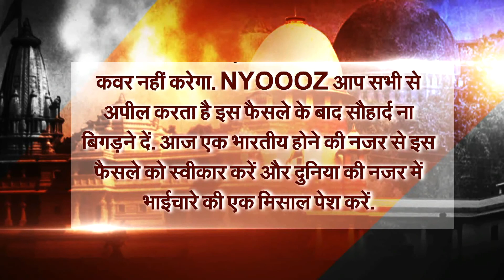Jodhpur- Ayodhya फैसले पर Jodhpur में तैयारी, Police ने निकाला गया मार्च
अयोध्या मामले   में फैसले को लेकर पुलिस सतर्कता बरतती दिख रही है... जिले में डीसीपी प्रीति चंद्रा ने आरएसी के जवानों के साथ मार्च निकाला है... प्रताप नगर पुलिस थाना क्षेत्र में किया गया मार्च का आयोजन.. प्रताप नगर थाना प्रभारी अमित सिहाग जवानों के साथ खुद भी हुए मार्च में शामिल